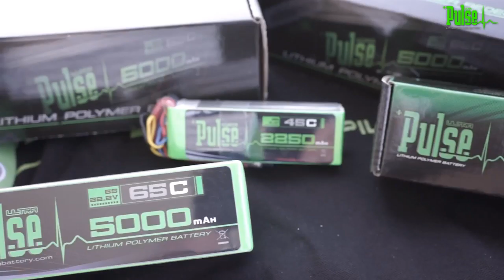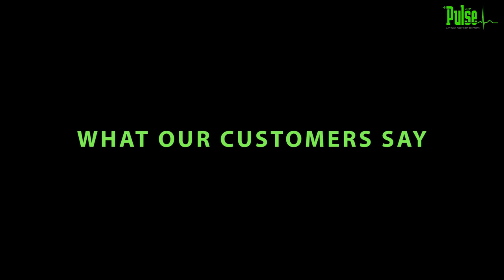PULSE Battery Team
Pulse batteries bring a new level of power to the RC scene, based upon cutting edge lithium polymer technology, and taking advantage of all the technological gains within this amazing industry. Pulse is about power & performance at a cost that can be afforded.